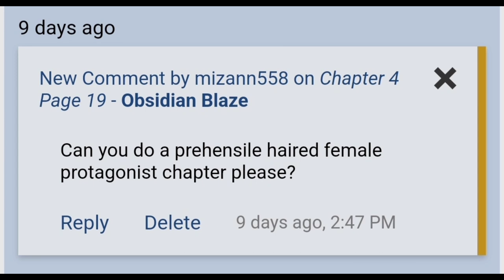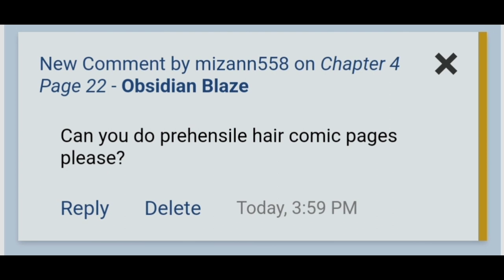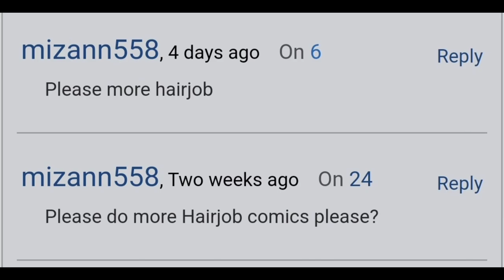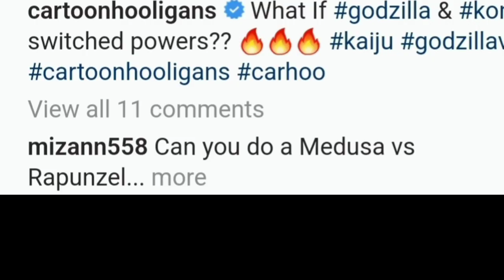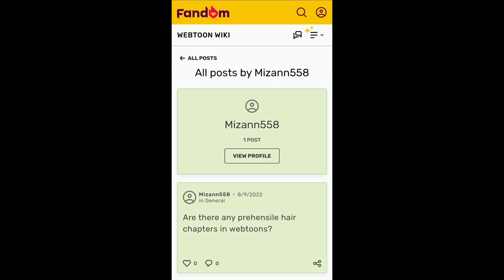The ComicFury Prehensile Hair Guy (mizann558)